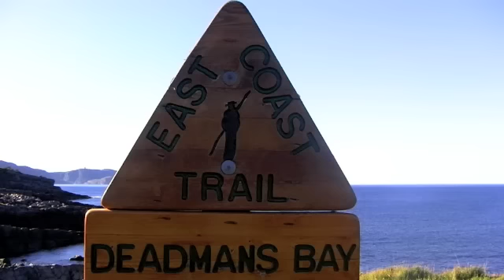TRAIL RUNNING IN NL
Newfoundland has some of the best Trail Running in the world, why not start running with The Outfitters Trail Running group?  for more details.